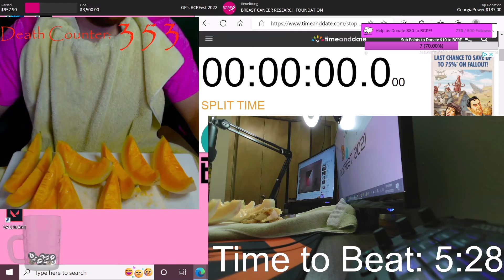Cantaloupe World Record Attempt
My submission to Guiness for the fastest time to ever eat a whole cantaloupe!